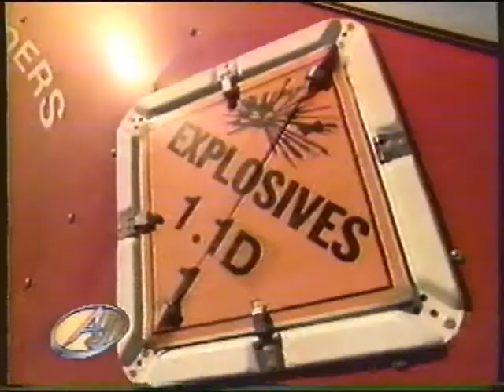American Journal - on the Sands Implosion, late 1996!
Here is a short American Journal story on the implosion of the Sands Hotel in Las Vegas, from late 1996!